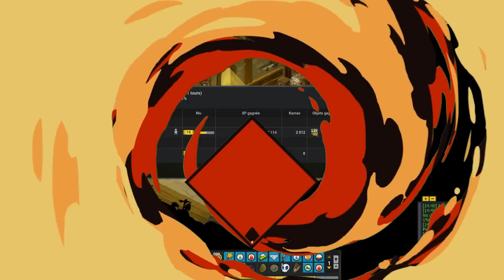252 DO TERRE ENI FIOLE CATACLYSME SUR DOFUS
C'est parti pour l'éni avec 252 do terre qui transforme la fiole en véritable cataclysme sur DOFUS !

💰Je vie de Youtube et du Streaming💰

Si tu veux m'aider pour mes projets tu peux: